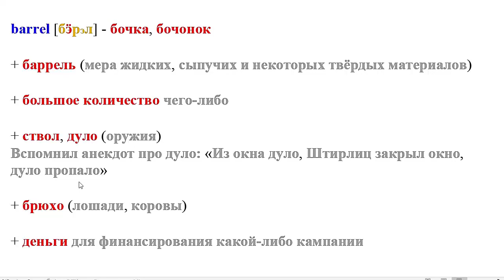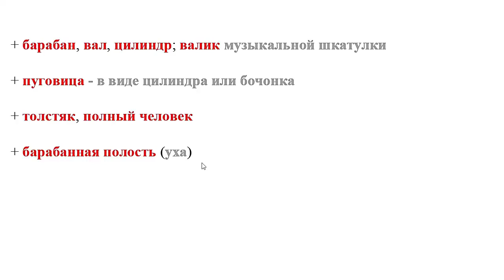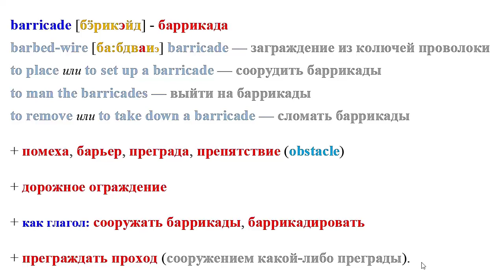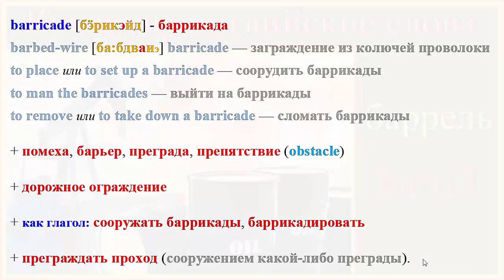Как я учу английские слова. баррель - barrel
Есть в английском язык слова, которые не только по написанию, но и по значениям ушли совсем недалеко от русских.
Поэтому проанализировав все совпадающие и не совпадающие значения, можно впоследствии легко по всему этому ориентироваться. И тут самая большая сложность – прочтение слова. Так как англичане все заимствованные из французского языка слова старались переделать так, чтобы сами французы их не понимали.
Поэтому мой совет, если вы не знаете, как читается английское слово, то попробуйте его прочитать как «латиницу». Это поможет вам распознать в этом слове русского «собрата». Ведь главное не то, что вы умеете или не умеете его прочитать правильно, а то, что за этим словом стоит в данном контексте.
Буду Вам очень благодарен, если вы напишите несколько слов в комментариях.